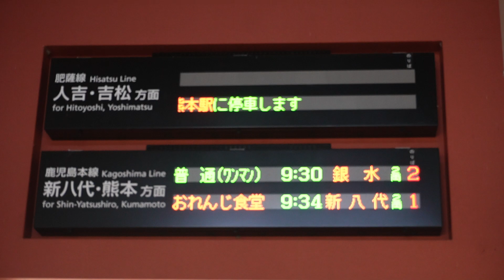20231103 おれんじ食堂第１便新八代行き 八代駅電光掲示板